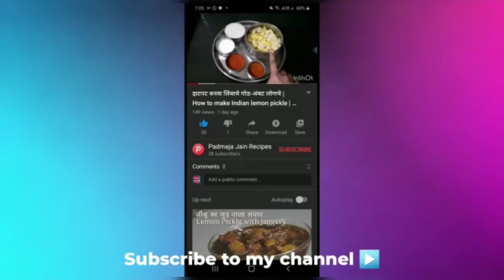पाऊस पडतोय...मग चला बनवूया मिरचीची खमंग भजी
mirchi bhaji recipe
मिरची भजी
जेवणाची रेसिपी
कांदा भजी
पालक भजी
Kanda bhajji
palak bhajji
mirchi bhajji
chilli pakode
fried recipe
Mansoon special
marathi Recipes
maharastrian Recipes

Ingredients

1. 1 cup besan (chana dal flour)
2. red chilli powder
3. salt as per taste
4. 1 teaspoon ajwain
5. 1 tablespoon hot oil
6. asafoetida
7. 1 pinch baking soda
8. water
9. green big chillis
10. oil for frying
11. 2 -3 teaspoon corn flour
12. turmeric powder